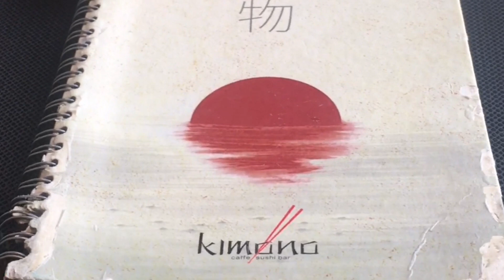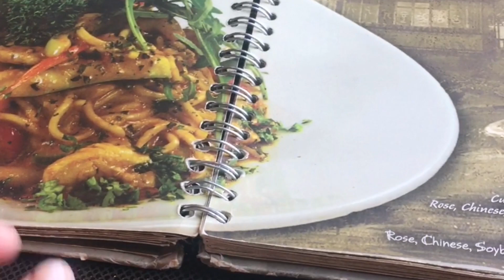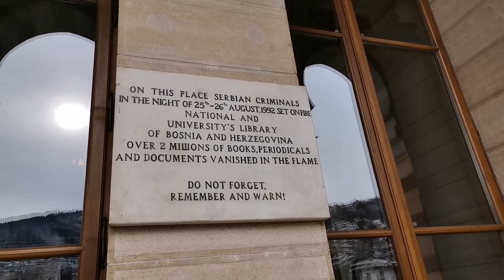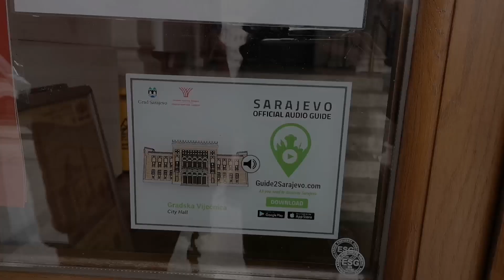Weekly vlog |Zara haul and sushi | Life in a day